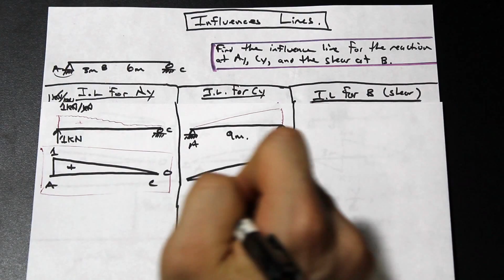Solving Influence Lines for Beams Using the Qualitative Method - Easiest Method!!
Influence lines can be a very difficult topic that is hard to grasp. By releasing the beam and visualizing the released beams deflected shape, we can evaluate influence lines for determinate beams quickly and easily! In this video we show you how to solve for the shear influence line of determinate beams with a simple trick!

Now try to solve it on your OWN! Don't just "understand"... PRACTICE!!

AF MATH AND ENGINEERING - Students Helping Students!